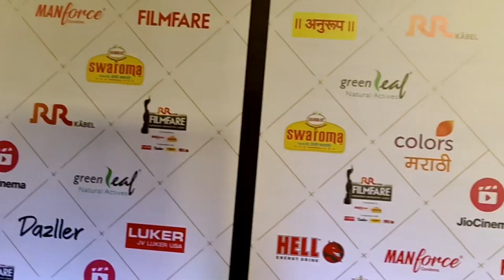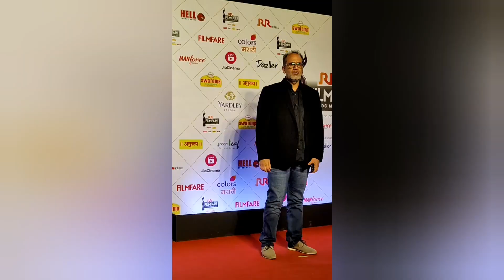Santosh Juvekar महेश मांजरेकर at FilmFare Awards Marathi 2024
Santosh Juvekar महेश मांजरेकर at FilmFare Awards Marathi 2024 santosh Juvekar